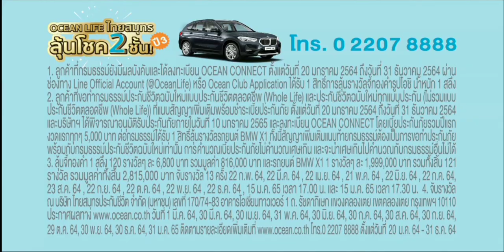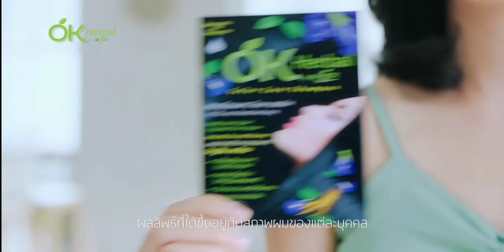โฆษณาไทย 2564 - 174 HD | คั่นรายการ ถกไม่เถียง | ช่อง 7 HD